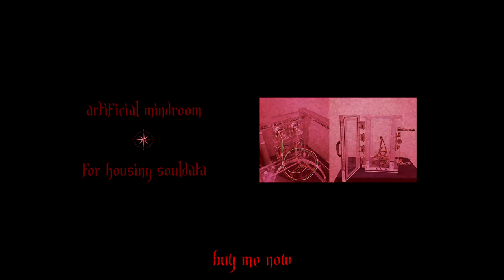JACKIE EXTREME - BUY ME NOW [Official Music Video]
BUY ME NOW by JACKIE EXTREME
written, produced, & performed by JACKIE EXTREME
video filmed by nikos.campbell
video edited by JACKIE EXTREME